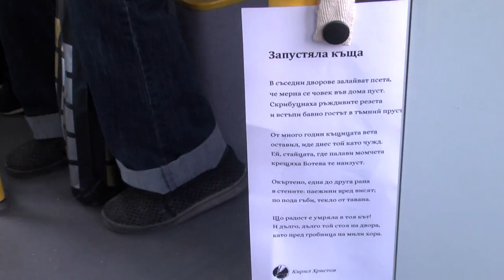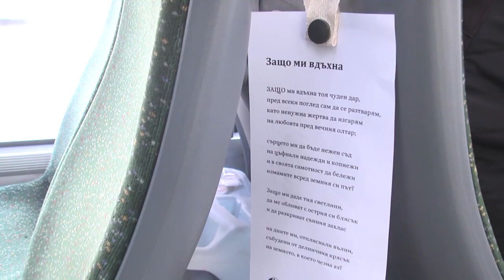Поетични автобуси - Старозагорци четат стихове в градския транспорт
Стихове на старозагорските поети Николай Лилиев, Веселин Ханчев, Кирил Христов, и Стойчо Стойчев са поставени във всички автобуси и тролейбуси на градския транспорт в Стара Загора. Идеята, реализирана от Общината, е на творци, участвали в Националния младежки конкурс за поезия „Веселин Ханчев”. Инициативата се посреща много позитивно от хората и прави пътуването още по-приятно.

Пътуването с обществения транспорт в Стара Загора е поетично. Автобусите и тролейбусите в Града на липите, поетите и правите улици осъмнаха в Деня на будителите – 1 ноември с поставени пред седалките стихове на старозагорските поети Веселин Ханчев, Кирил Христов, Стойчо Стойчев и Николай Лилиев. Колоритната идея, осъществена от Общината, е на автори, участвали в Националния младежки конкурс за поезия „Веселин Ханчев”. Пътуващите с градския транспорт я приемат с много позитивизъм.

На Веселин Ханчев я знам цялата поезия, обаче това стихотворение му е уникално и си го прочитам всеки път. Но това не го бях чела и е страхотно на Кирил Христов… и тъжно. Харесвал ли ви тази инициатива? Много ми харесва и очаквам да са различни всеки път. Идеална подбрани са, има какво да се прави в автобуса, освен да се пътува.

Четат ги, определено и ги снимат с телефоните си. Ами трябва да се научат нашите поети, иначе е срамота.

Много са хубави и инициативата е чудесна, бивша учителка съм

Всички съм ги чела и самата аз много обичам стиховете. По-приятно ли става пътуването? Разбира се, и поучително за младите, защото в училище не наблягат на изучаването на българската поезия. Стара Загора е град на липите, на поетите. – Даже бих предложила, да се рецитират тези стихове в автобуса, записани и да се рецитират.

Стиховете ще бъдат периодично обновявани. Предстои по спирките на градския транспорт да бъдат поставени специални табла с информация и снимки на най-значимите артефакти, намерени в района.

ilko gruev